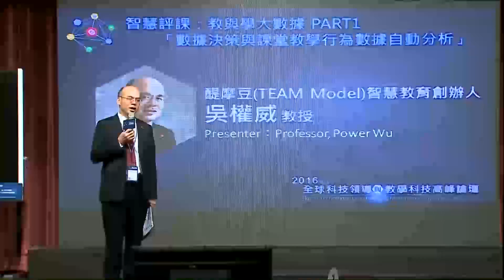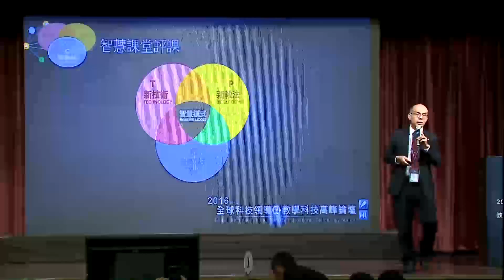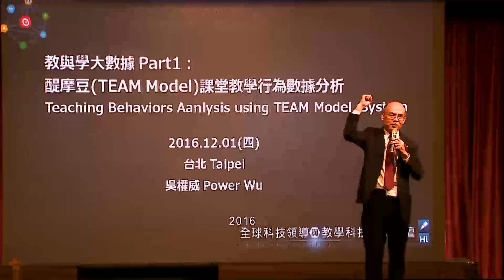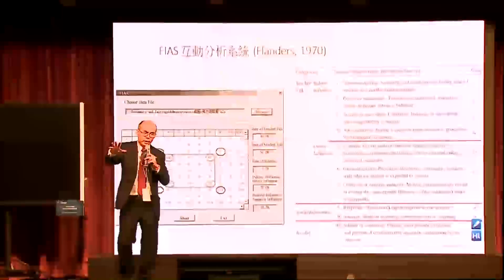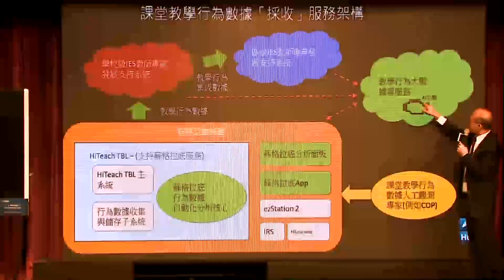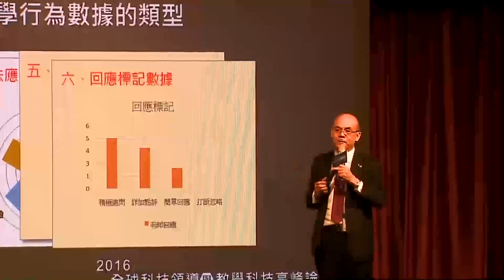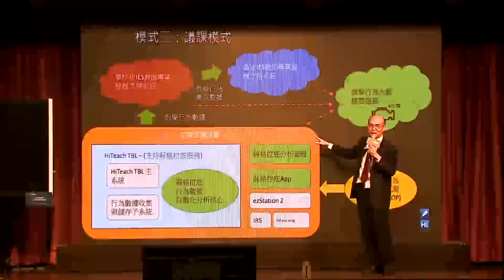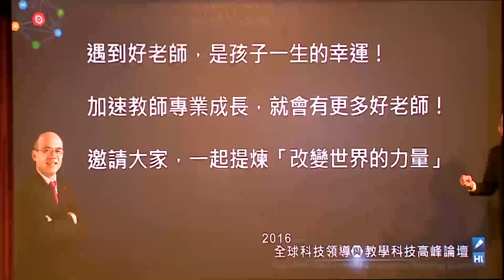20161201 全球科技領導與教學科技高峰論壇 教與學大數據：「數據決策與課堂教學行為數據自動分析」吳權威教授